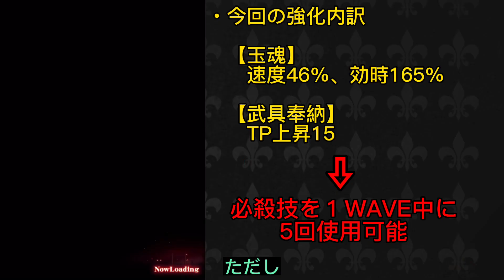南雲さゆき【混沌晴らし】性能紹介【クリムゾン妖魔大戦】R4.11.1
🔽南雲さゆき【混沌晴らし】の退魔士情報はこちら

🔽クリムゾン妖魔大戦退魔士一覧はこちら